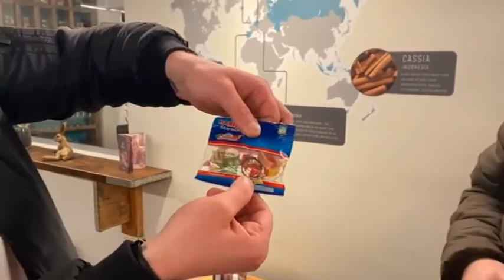HARRIBO by Lord Harri and Saturn Magic Trick